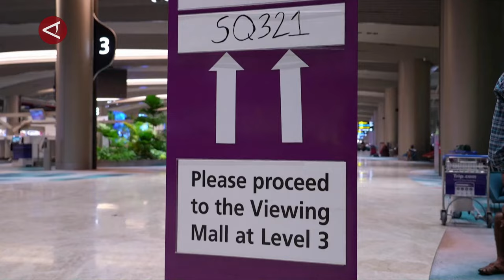Kesaksian penumpang Singapore Airlines: Semua terjadi dalam 10 detik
ANTARA - Salah seorang penumpang pesawat Singapore Airlines yang dilanda turbulensi hebat dan mendarat darurat di Bangkok, Thailand, Dzafran Azmir, akhirnya tiba di Singapura pada Rabu (22/5) pagi. Mahasiswa berusia 28 tahun tersebut mengatakan turbulensi menerpa pesawat dan menghempaskan penumpang serta awak kabin dalam waktu kurang dari 10 detik.
(Ria Gracia Carolina Simanjunta/Rayyan/Farah Khadija)